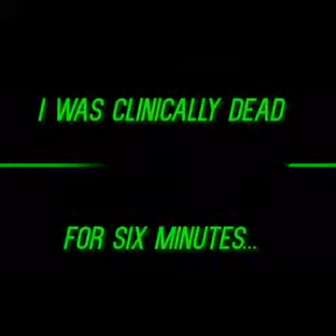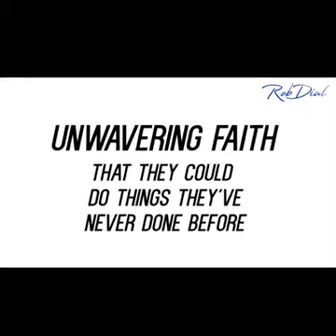Honestly I should be dead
Author Hal Elrod describes how unwavering faith and extraordinary effort can turn the possible into the probable.